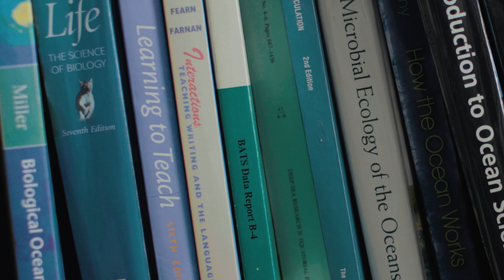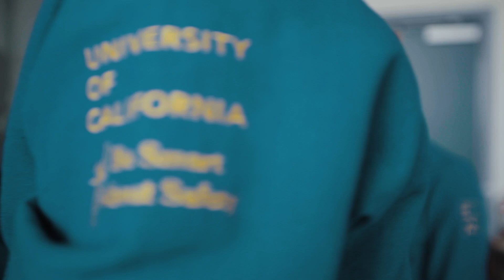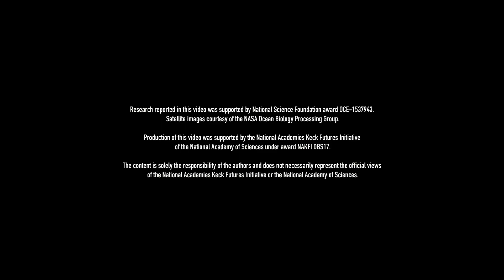A Microbial World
We live in a microbial world. The ocean is home to innumerable microbes, so many that about 98 percent of the ocean biomass is attributed to microbes. In 1/5 a teaspoon of ocean water there are over a million microbial cells.

Directed by Brendan Byrne

This work was supported by the National Academies Keck Futures Initiative of the National Academy of Sciences under award number NAKFI DBS17. The content is solely the responsibility of the authors and does not necessarily represent the official views of the National Academies Keck Futures Initiative or the National Academy of Sciences.